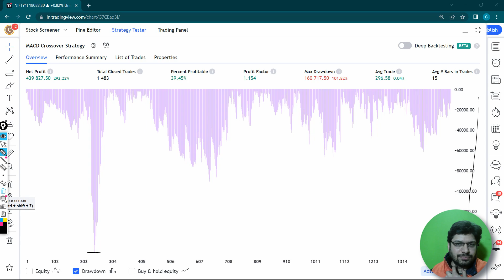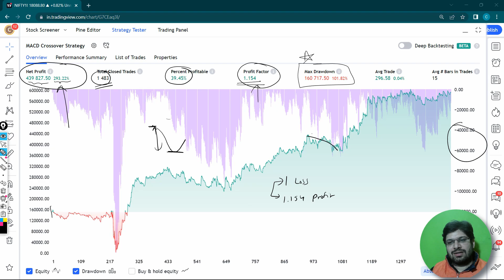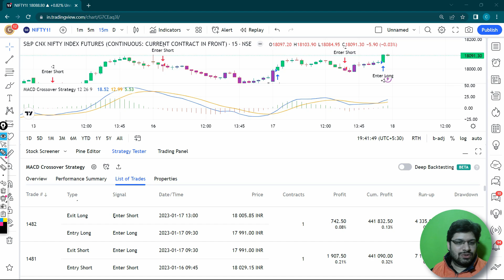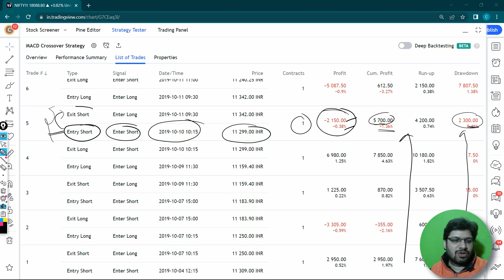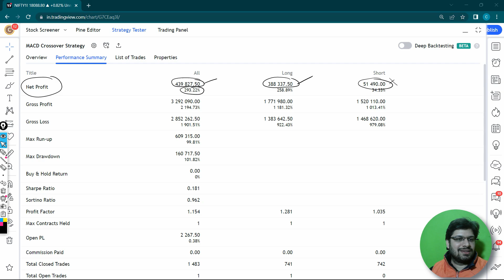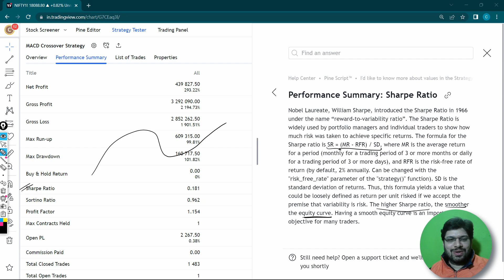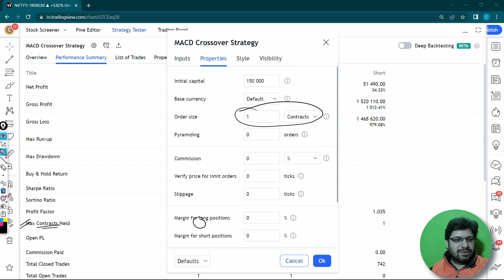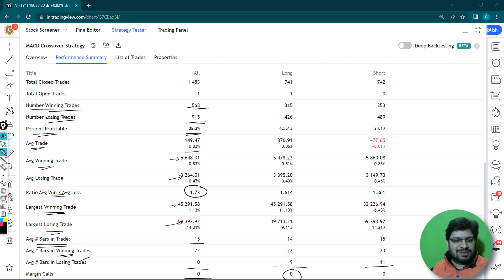Hindi- Understand the terms in Backtesting report of tradingview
This Video is very very crucial for every trader. Without the knowledge of reading backtest reports, the videos about backtesting, gains, and losses will be of no use.

So, relax and watch it thoroughly to understand things like drawdown, exposure, RR, and much more.

Happy Trading.